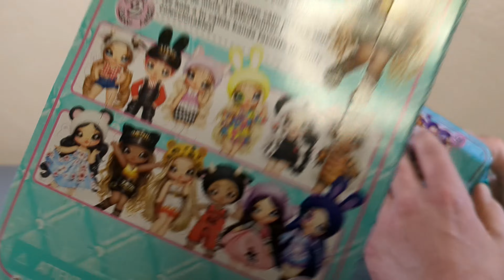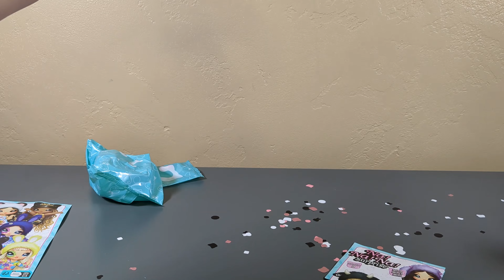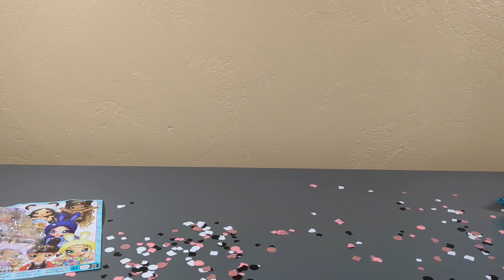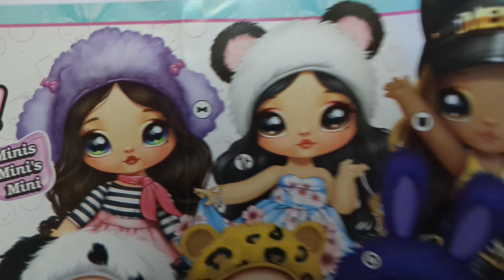Na! Na! Na! Surprise Minis Series 2 Episode 2 | Adult Collector Review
Series 2!  We found some Na! Na! Na! Surprise Minis!  Let's see what the new series is bringing to the table!  I hope it is more confetti!